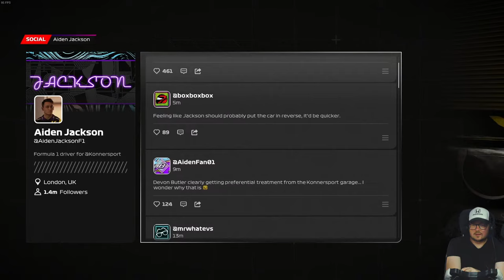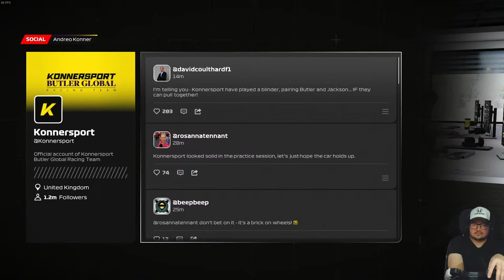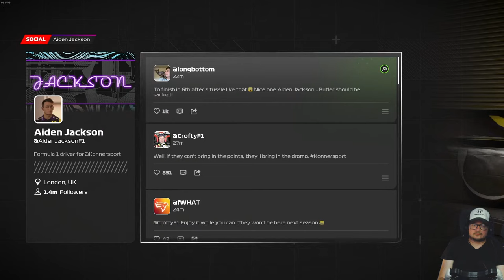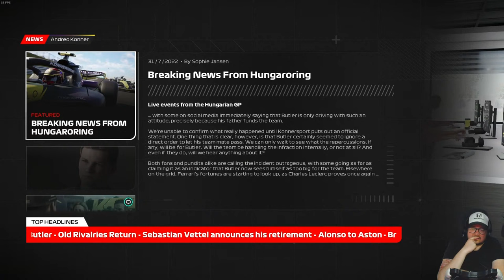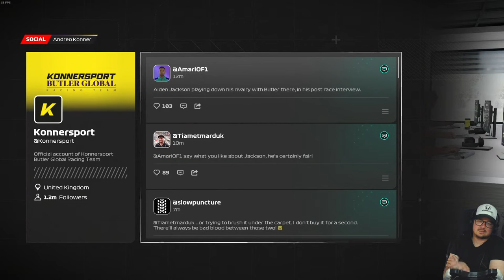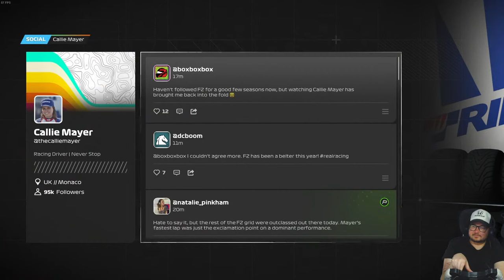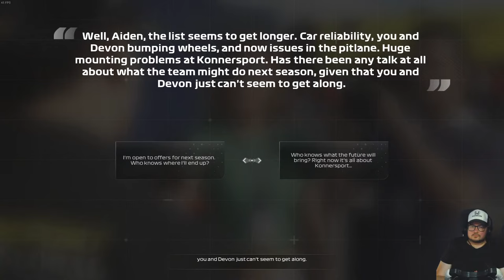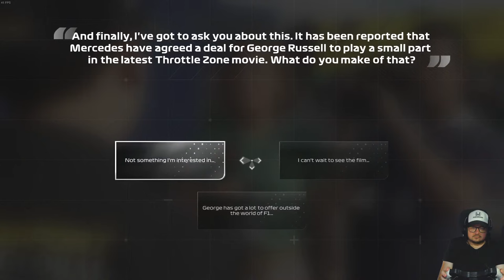F1 23 (PC) 🏆 Braking Point 2 STORY 🏆 #01